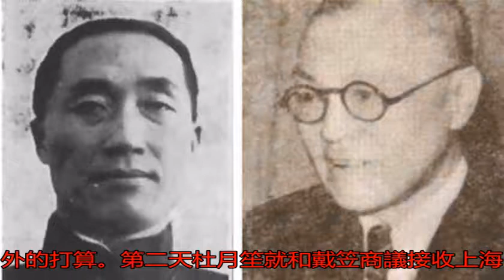杜月笙回上海，半路收到戴笠密信，頓時臉色蒼白，說了4個字！_吳紹澍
原標題：杜月笙回上海...